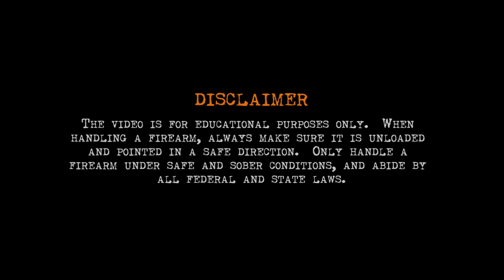Cleaning a Cobray M11 (With Brake Cleaner)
Took my Cobray jam-o-matic M11 out for a few rounds of lead the other day.  Now, it's cleaning it.  Of course, I'm using my new favorite method: brake cleaner.